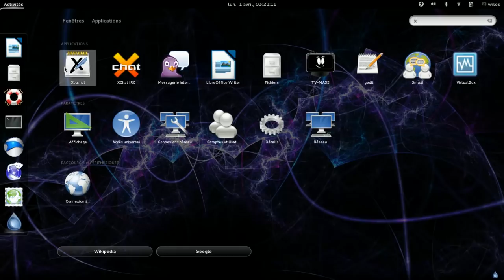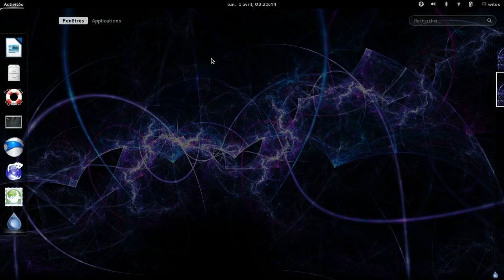Présentation de Xournal logiciel opensource.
Présentation d'Xournal logiciel d'annotation et de prise de note opensource sur le blog